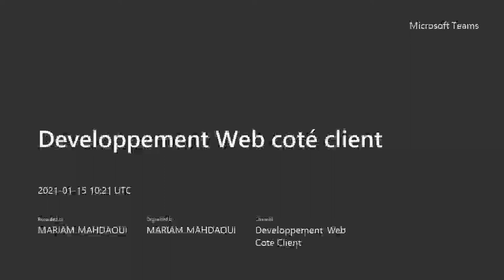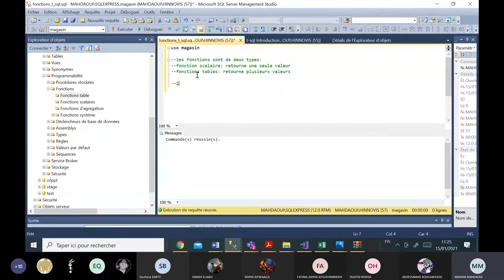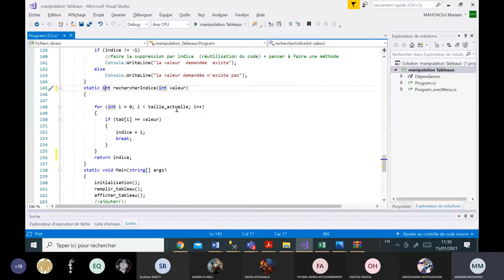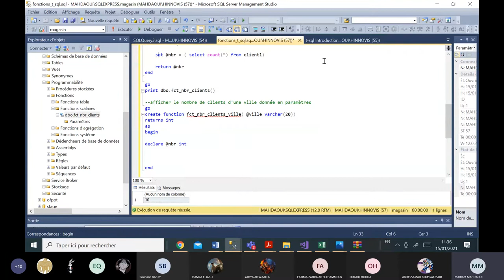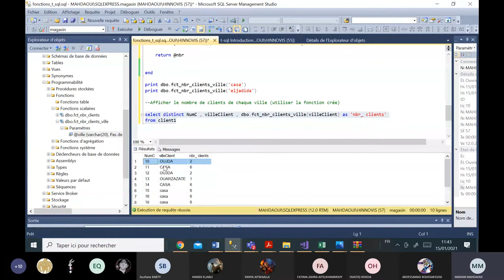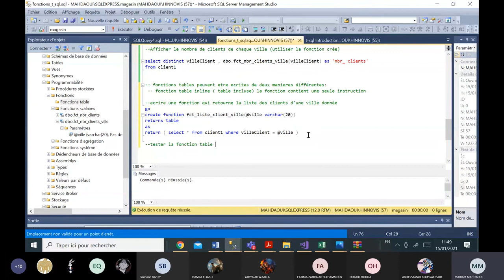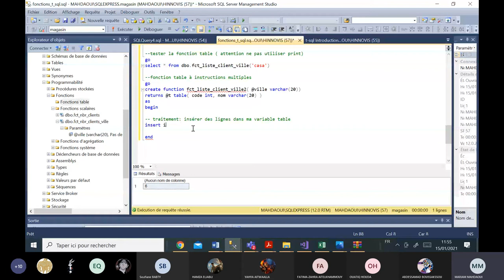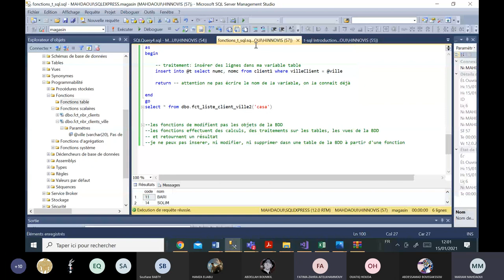T SQL les fonctions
fonctions scalaires
fonctions tables
 - inline ( un seule instruction)
 - multilignes ( plusieurs instructions)